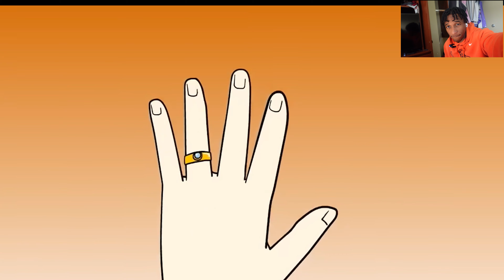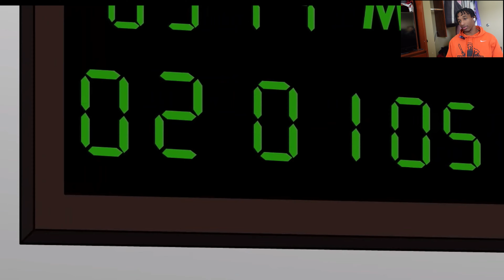FULL VIDEO STALKER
I hope today is amazing for you